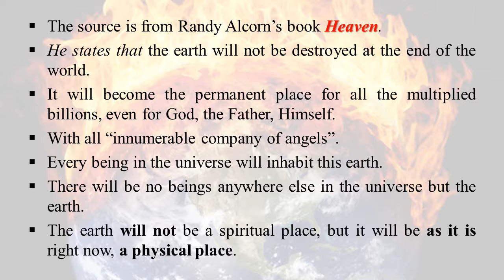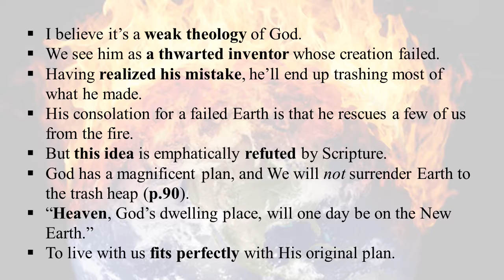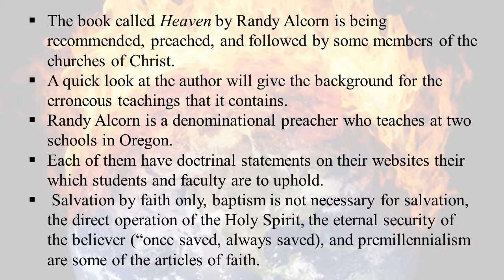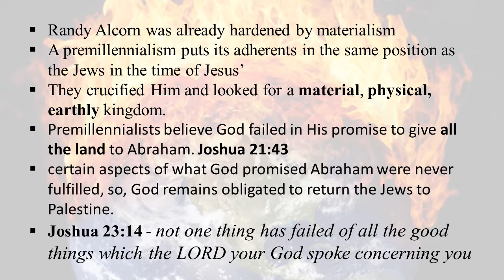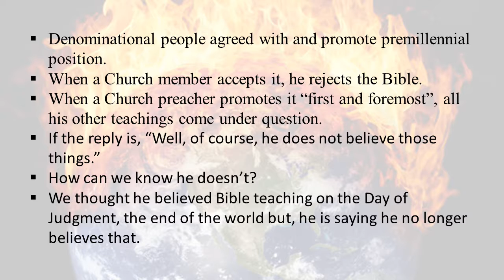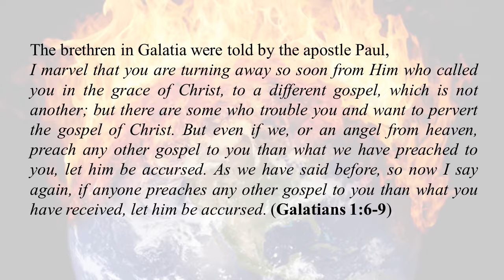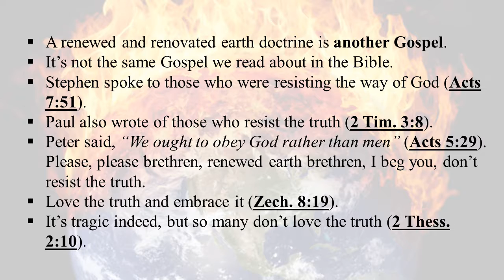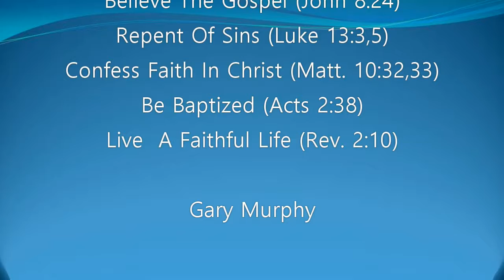"The Regenerated Earth (2)" Gary Murphy